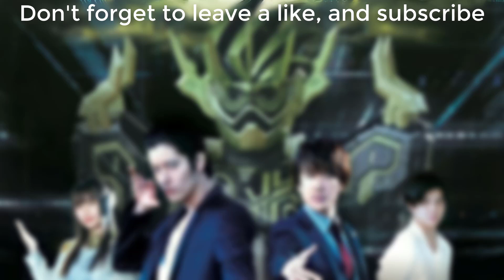Kamen Rider Genms -The Presidents- Theme Song FULL -『GAME CHANGER』by Hiroyuki Takami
"Kamen Rider Genms -The Presidents-" Official Theme Song
GAME CHANGER by Hiroyuki Takami

Artist Official Links:
Hiroyuki Takami

The Artwork Links:
Official Visual Key
Edited by AGSAPURA Enterprise

Tokusatsu:
Kamen Rider Genms -The Presidents-